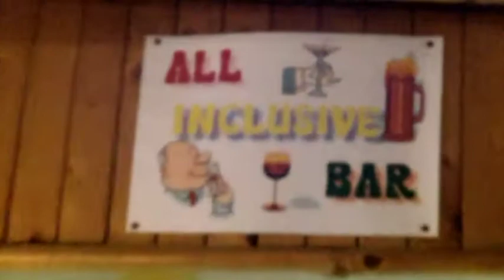B.t crux-nočny bar u hotela Continental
Techno,Trance,Bulgaria,Sunny beach,rep.Srbska,Slovakia,